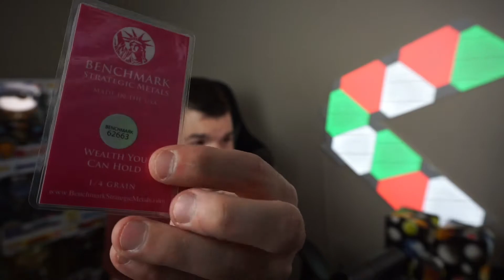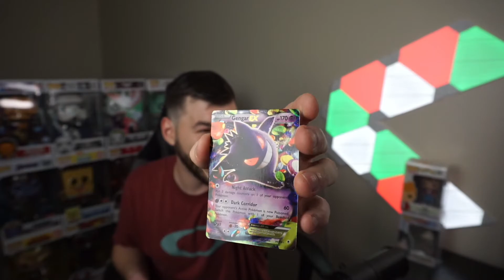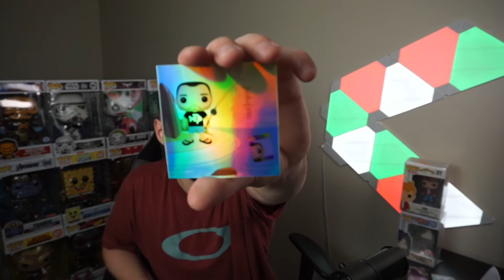Christmas Swap 3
Welcome back everyone! Today we have the Christmas Swap 3 which I'm super excited to open and share with you. I have no clue who this box is from or what is inside the box. For all we know it could be a bunch of packing peanuts. BUT it's not! It's something very awesome! So sit back relax and get ready for an awesome video!

SOCIAL: "Stay on the hunt"